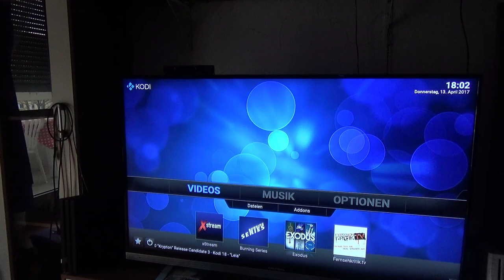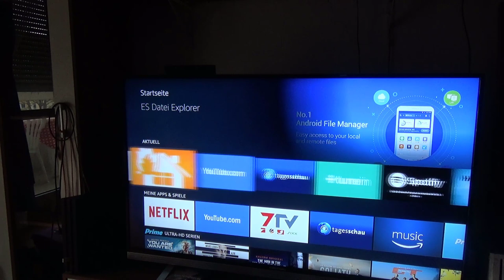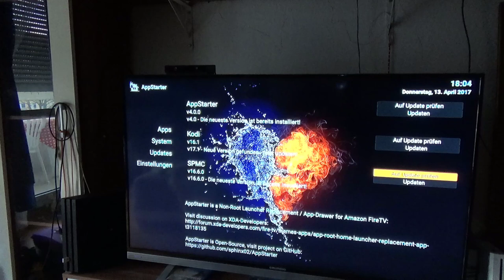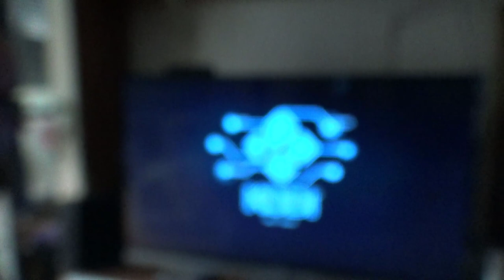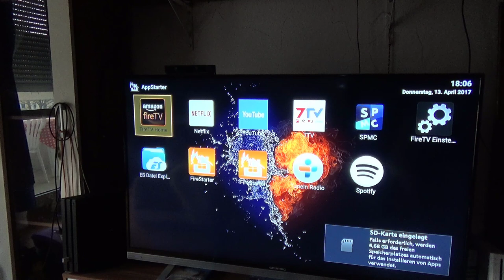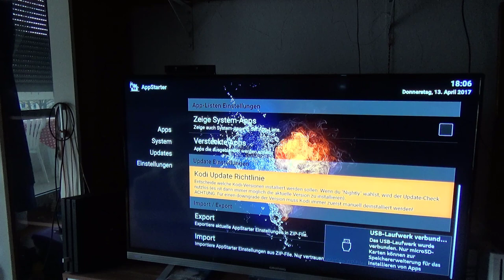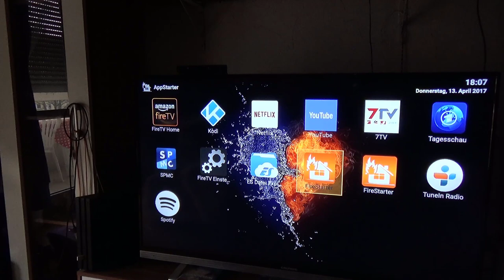App Starter für Amazon Fire TV und Android